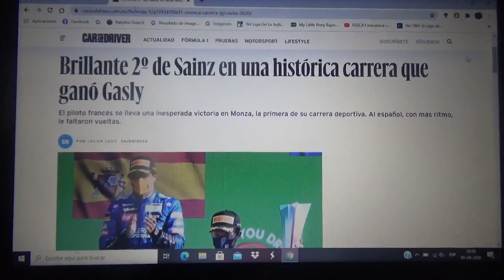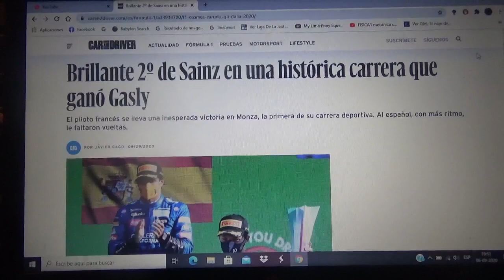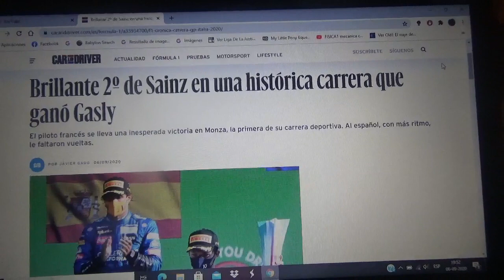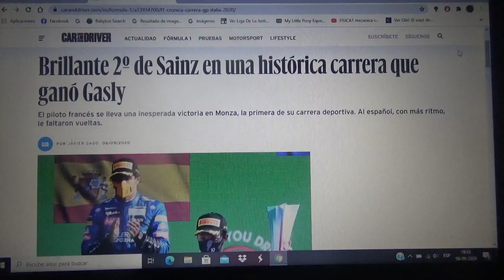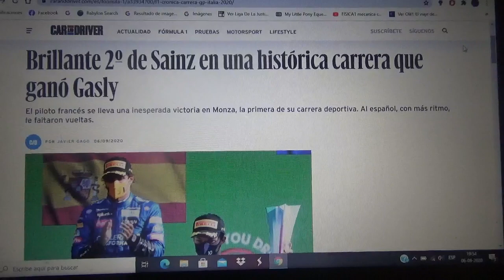Resumen GP de Italia 2020 de Fórmula 1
Un breve resumen de lo que fue el Gran Premio de Italia de la Temporada 2020 de la Fórmula 1 en la que la victoria fue una inesperada del competidor francés Pierre Gasly de la Scuderia AlphaTauri Honda seguido del madrileño Carlos Sainz Jr. de Mclaren Racing Renault y el canadiense de Racing Point Mercedes AMG Lance Stroll 2° y 3° respectivamente

El séxtuple campeón mundial el británico Lewis Hamilton actual monarca de la F1 fue penalizado  con 5 segundos por ingresar a la zona de pits entando cerrada lamentablemente para la compañía alemana de la estrella no fue bastante bueno este Gran Premio italiano

La carrera fue suspendida con bandera roja por el accidente del piloto monegásco de Scuderia Ferrari Charles Leclerc y es el segundo doble abandono de la compañía de Maranello en este 2020 el primero fue en el Gp de Estiria

La Fórmula 1 continúa en Italia para el domingo siguiente con el nuevo Gp de la Toscana que se correrá en el trazado normal de Mugello